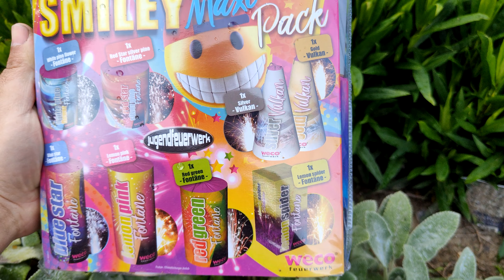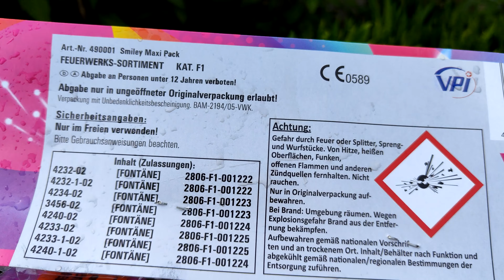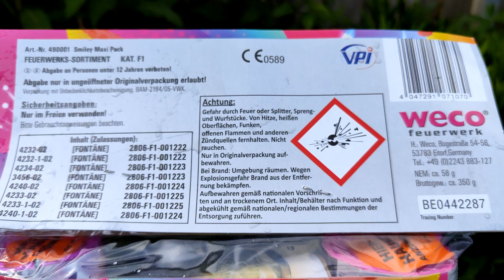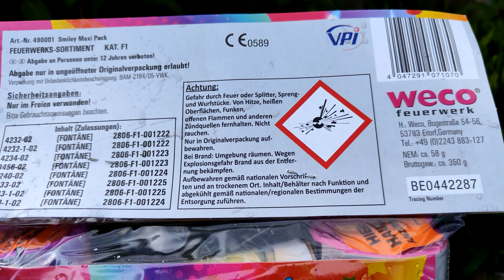Smiley MAXI Pack WECO im Test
Hallo mal wieder was für die kleinen unter uns Pyros das Maxi Pack von Weco viel spaß bei der Zündung.